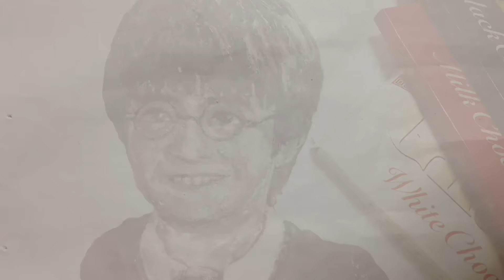チョコでハリーポッターを描く Painting of Harry Potter - chocolArt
バレンタイン直前特別企画！！チョコレートによるハリーポッターの似顔絵に挑戦しました(o^^o)
チョコで今回のような絵を描くのは初めてなので試行錯誤しながら6時間かかりました。疲労困憊…
市販のチョコペンを使えばもっとスムーズにかけるのかな？

旧タイトル：ちょこっとハリーポッターを描く

使った道具
・板チョコ3色
・ミニマドラー
・爪楊枝
・綿棒とラップ
・チョコの容器
・お湯
・マスキングテープ（メガネを描くとき用に簡易チョコペンを作った）

↓↓これまでの作品リストはこちら↓↓
「Polkaのohayo-絵画」

よくある質問はチャンネルの概要ページにも書いてあります。